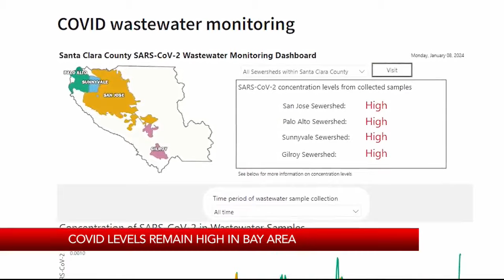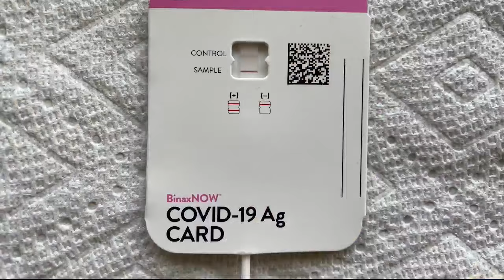COVID levels remain high in Bay Area